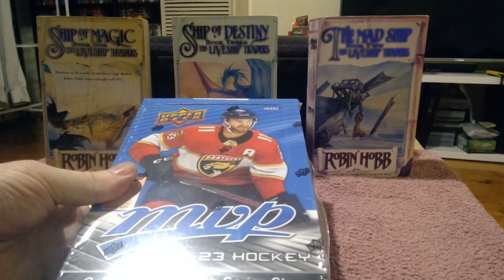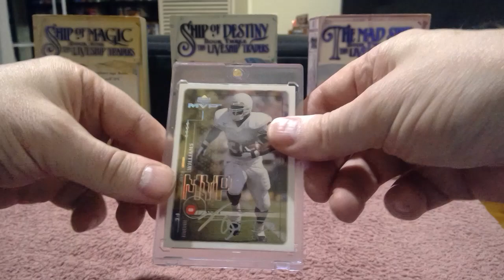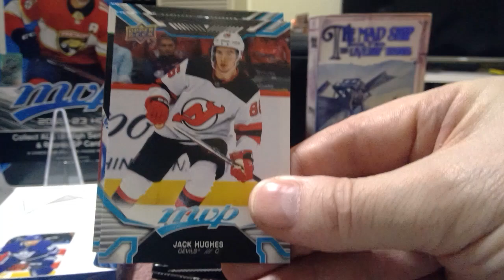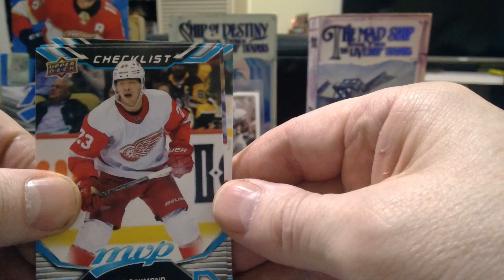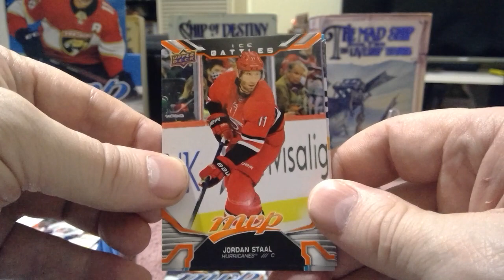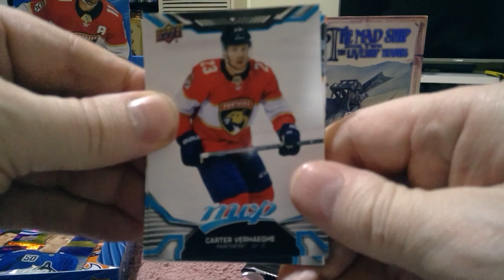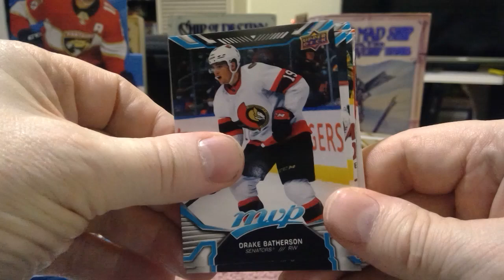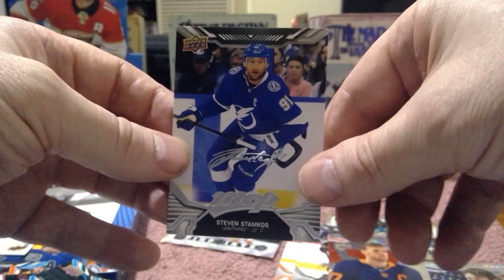Most Valuable Product - Hockey 22-23. I don't think so! MVP is a cheap affordable break of Nostalgia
Gold Encounters on Ice - A 1:75 Pack Pull [1 in 4 Boxes], that was just so so good, I talked it up as a duplicate. Silly Me!!! But that's all part of the fun.